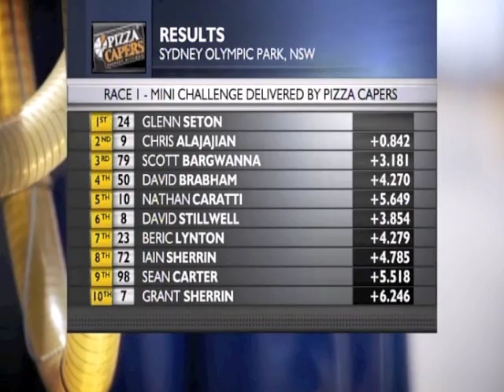MINI Challenge 2009 - Round 8 - Race 1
Round 8 2009 - Race 1